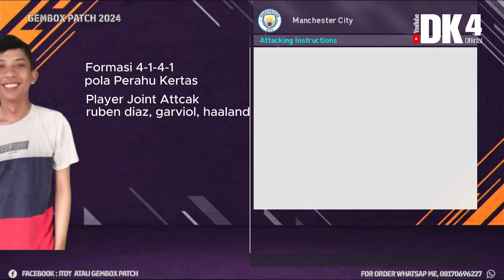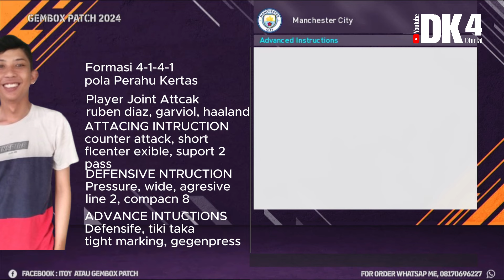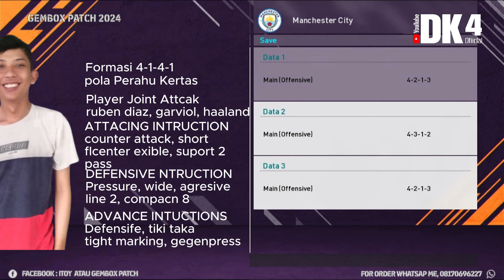Spill Formasi Hans Manchaster City // PES 23 PS3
CHANNEL MENGENAI SEPUTAR RENTAL
PES 2023 PS3 / PES 21 SESON UPDATE PS4